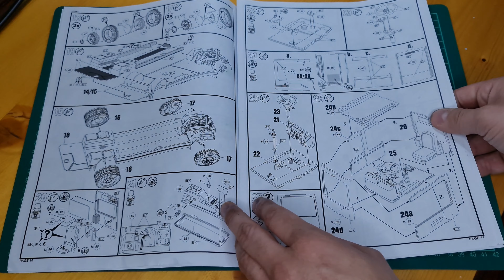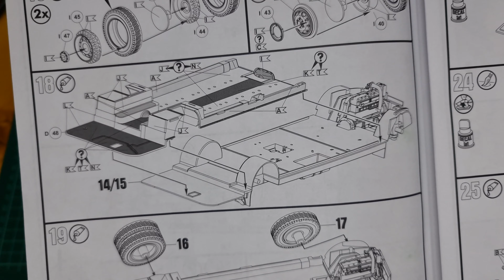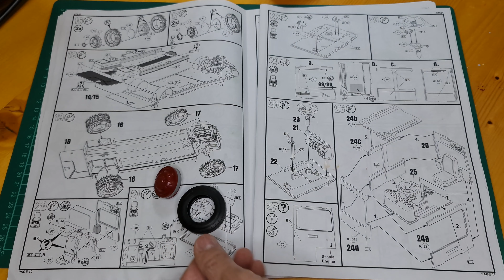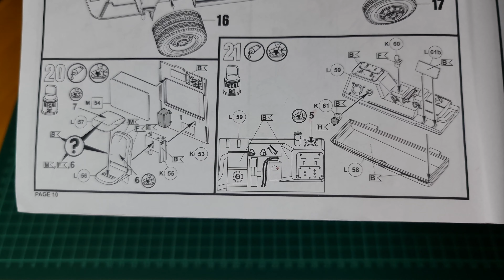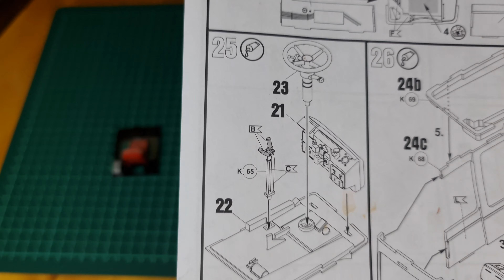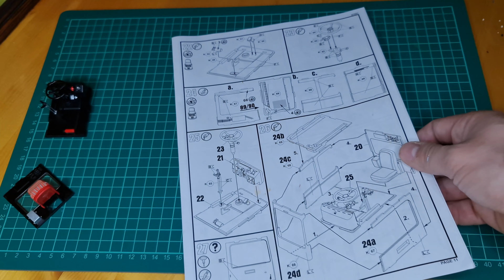part3 London bus project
LIKE and SUB thx